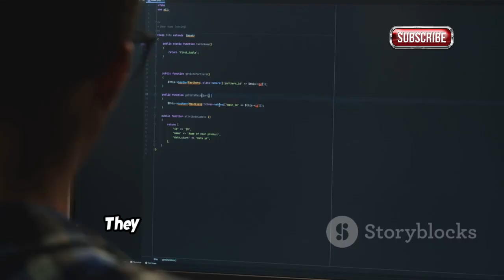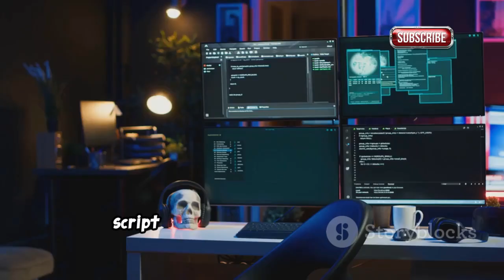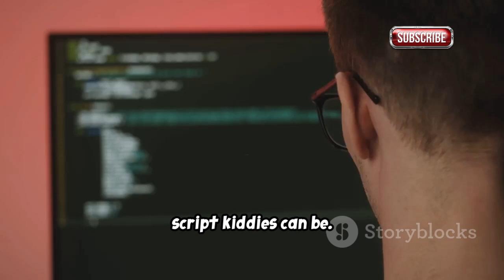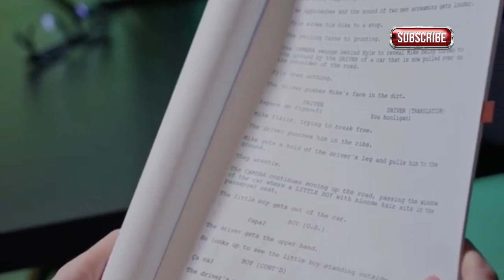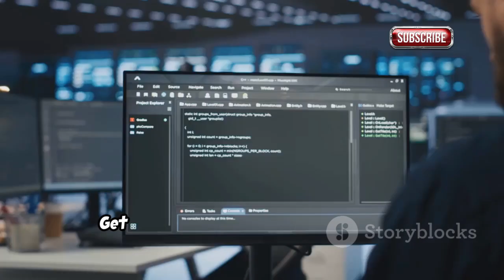Top Hacker Reveals Scriptkiddie Secrets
Are you a scriptkiddie? Let's find out!

Are you a script kiddie? In this eye-opening video, we explore the world of script kiddies—those curious individuals using pre-made tools without understanding the code behind them. Discover what makes them risky and how their unpredictable actions can lead to serious consequences, like the infamous Mirai botnet attack. We’ll break down common activities and misconceptions, and most importantly, guide you on how to move beyond this phase into ethical hacking.

Ready to level up? Join us as we provide practical tips on coding, hands-on experience, and community engagement. Share your journey in the comments and let’s learn together!

OUTLINE:

00:00:00 Script Kiddies and Their Instant-Hacking Tools
00:00:48 The Mischief of Script Kiddies
00:01:34 Why Script Kiddies Aren't Just Harmless Pranksters
00:02:21 When Script Kiddies Unleashed Digital Chaos
00:03:09 Understanding the Script Kiddie Mindset
00:03:50 The Path from Script Kiddie to Ethical Hacker
00:04:40 Your Journey into the World of Cybersecurity

All our videos have been made using our own systems, servers, routers, and websites. It does not contain any illegal activities. Our sole purpose is to raise awareness related to cybersecurity and help our viewers learn ways to defend themselves from any hacking activities. The Hacktivist's Guide is not responsible for any misuse of the provided information.